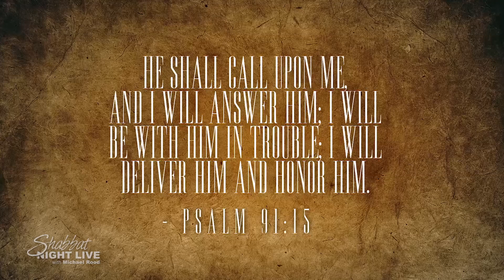The Time for War is Now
Jeremiah’s warning to ancient Israel holds true for America today: If we do not heed the awakening trump to return to our founding principles, and if we do not return to the Torah, we will soon be taken captive by our enemies.
In this 8-part teaching series, Michael Rood delves into the book of Jeremiah with the intention of exposing how America is falling into the same perversion as ancient Israel — a much-needed wake up call to those who seek the Truth.

CONDEMNATION: The Jeremiah Verdict is a call to action. You will be inspired to fast and to pray. You will discover radical new meaning in the book of Jeremiah, and you will be driven to keep the faith once delivered to the saints. All on this week’s episode of Shabbat Night Live!